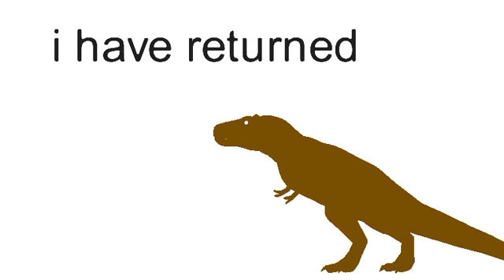I HAVE RETURNED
I have not made videos in the past 5 days cuz me and my boys went on vacation to Florida